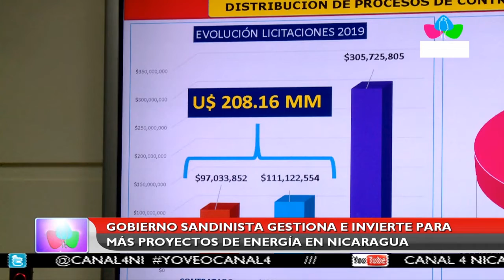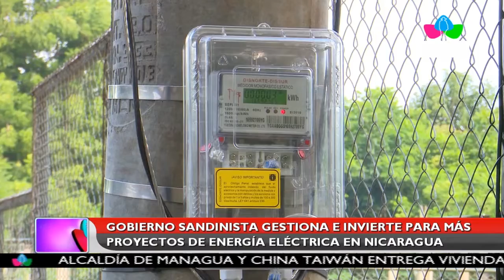Multinoticias | Gobierno Sandinista gestiona e invierte para más proyectos de energía en Nicaragua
Gobierno Sandinista gestiona e invierte para más proyectos de energía en Nicaragua